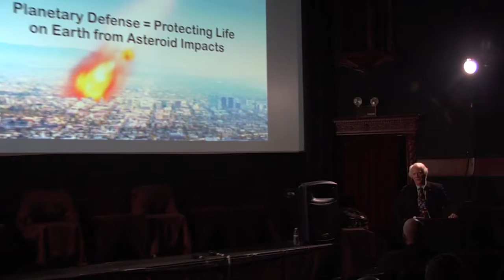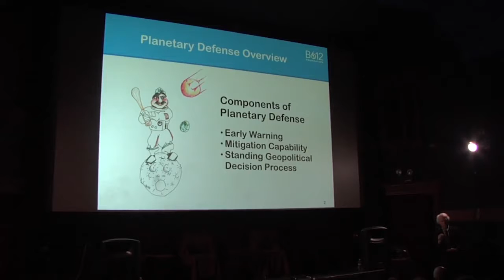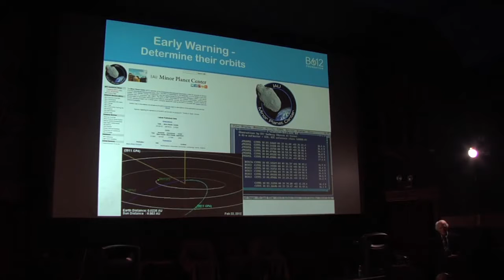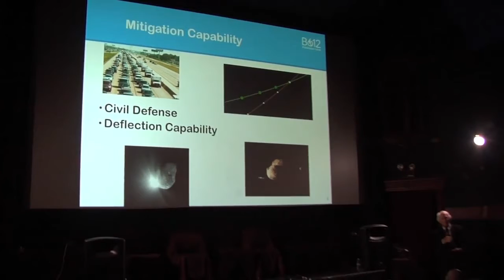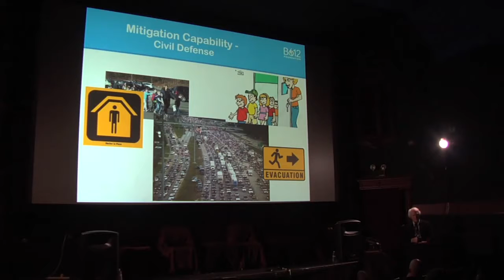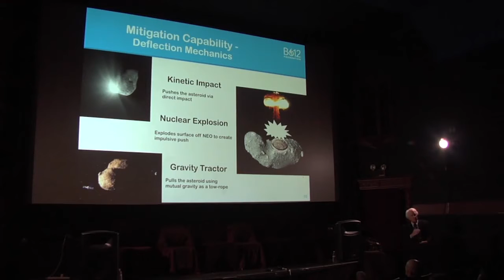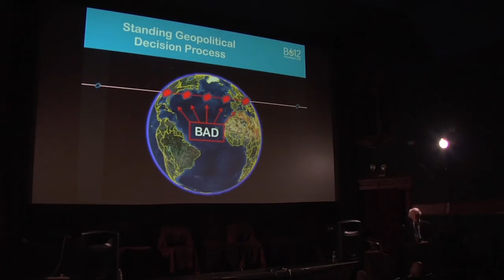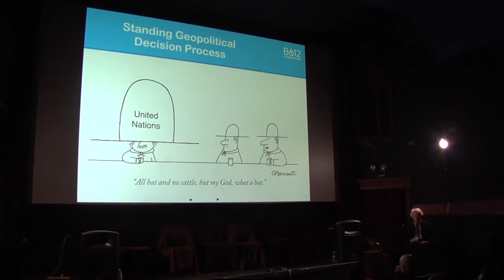What are the real-life heroes doing to protect us from an asteroid impact?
Science On Screen® brings you to the Roxie Theatre in San Francisco, CA for a screening of Disaster Playground.

Dr. Russell Louis "Rusty" Schweickart is an American aeronautical engineer, and a former NASA astronaut, research scientist, US Air Force fighter pilot, as well as a former business and government executive.

Selected in 1963 for NASA's third astronaut group, he is best known as the Lunar Module Pilot on the 1969 Apollo 9 mission, the first manned flight test of the Lunar Module, on which he performed the first in-space test of the Portable Life Support System used by the Apollo astronauts who walked on the Moon. As backup commander of the first manned Skylab mission in 1973, he was responsible for developing the hardware and procedures used by the first crew to perform critical in-flight repairs of the Skylab station. After Skylab, he served for a time as director of user affairs in NASA's Office of Applications.

Dr. Schweickart left NASA in 1977 to serve for two years as California governor Jerry Brown's assistant for science and technology, then was appointed by Brown to California's Energy Commission for five and a half years, serving as chairman for three.

In 1984–1985 he co-founded the Association of Space Explorers, and, in 2002, co-founded the B612 Foundation, a nonprofit organization dedicated to defending Earth from asteroid impacts, along with fellow former-astronaut Dr. Ed Lu and two planetary scientists. He served for a period as its chair before becoming its chair emeritus.